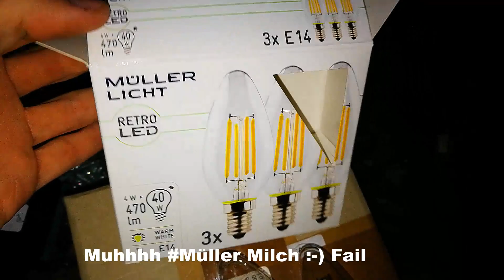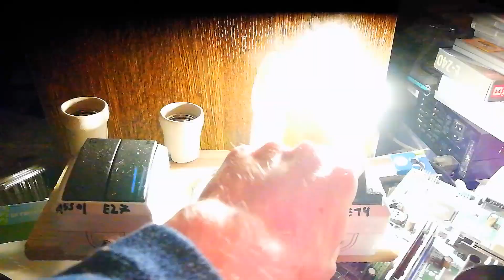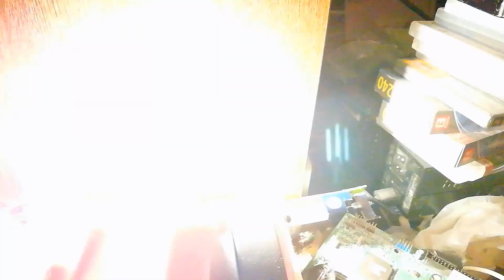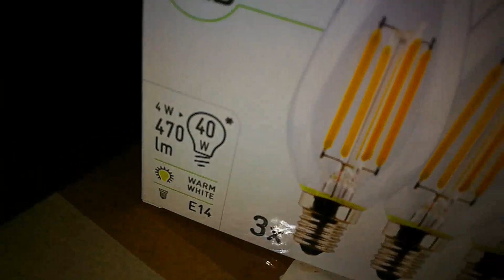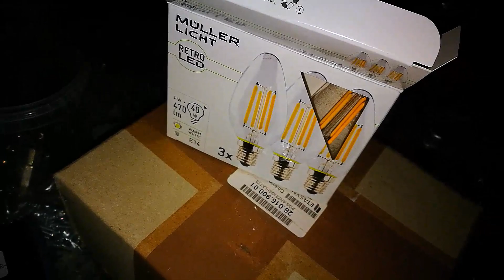Led Filament - OSRAM v.s Müller Licht v.s Wolfram Glühfaden , Kleiner Lampen vergleich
In diesen video vergleichen wir mal paar einfache Lampen ;-) das doch länger als 5 Minuten dauert ;-)

wenn dir das video gefallen hat , dann lass doch eine (PayPal Me) spende da ;-) würde mich freuen ;-)

Grüße gehen raus an ;-)